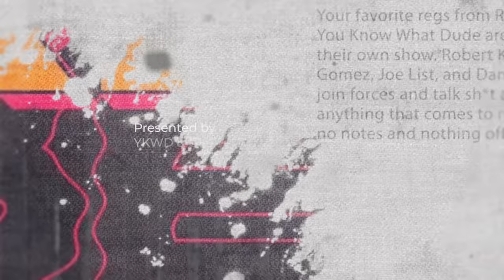"Allegedly" | The Regz w/ Robert Kelly, Dan Soder, Luis J. Gomez and Joe List Ep #002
Robert Kelly, Luis J. Gomez, Joe List, and Dan Soder join forces and talk about Joe's baby on the way, how Luis got banned from Equinox, times they've been filmed freaking out in public, and so much more.
Presented by YKWD and GaS Digital.

SOCIALS
Robert Kelly
@robertkellylive on Instagram

@luisjgomez on Twitter

Joe List
@joelistcomedy on Twitter
@joelistcomedy on Instagram

@dansoder on instagram